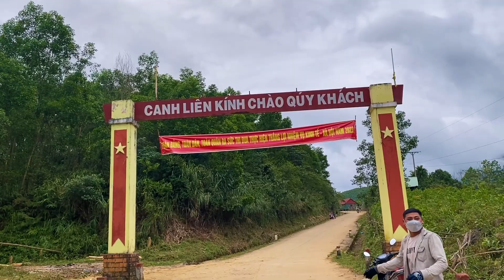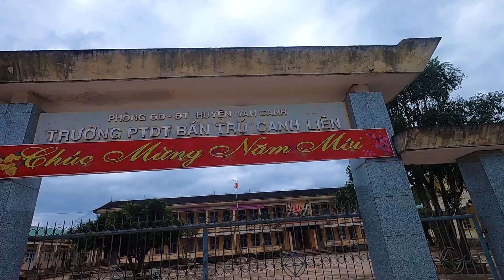Cung Đường Đến Những Ngôi Làng Xa Xôi Nhất | The Road To The Farthest Villages | Soytiet